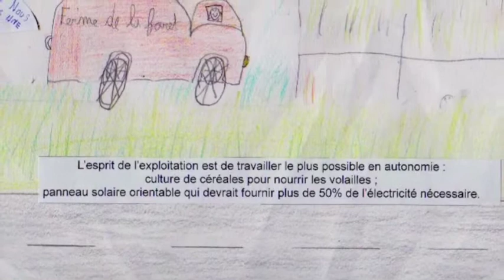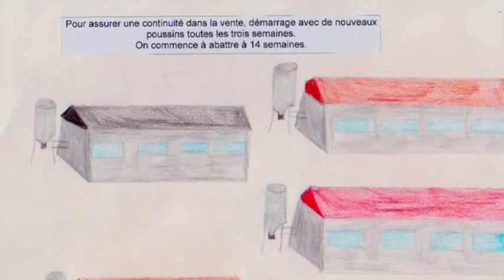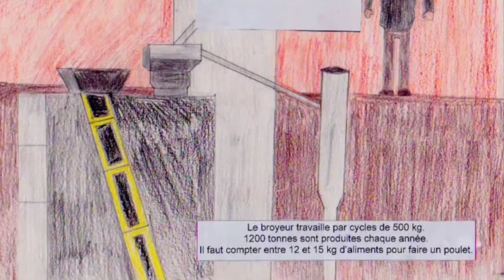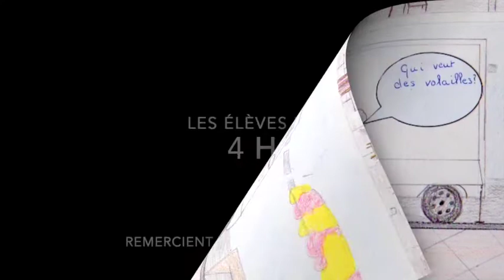la ferme de la foret